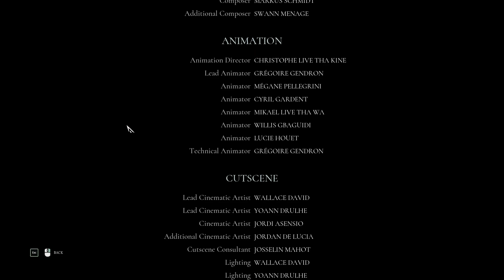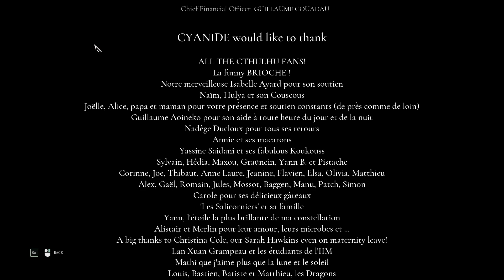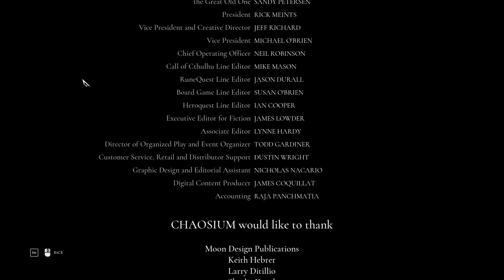Call Of Cthulhu | Let's Play Ep.18 (Finale) | The Seeker Chooses [Wretch Plays]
Let's play Call Of Cthulhu!  Pierce climbs Alabastar Point, where the exhausted detective is confronted with more hallucinations and must make a choice that will decide the fate of the entire world!